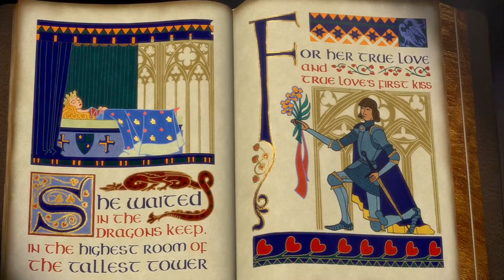Shrek (2001) Opening Scene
Shrek (Since 29th June 2001) UK Date

This Is From
Shrek UK BLU-RAY (2011)

This Opening Scene With Story Book, All-Stars Song & ROAR!!!.

NOTE: I'm Uploading Shrek UK DVD On Internet Archive Soon.

NBC Universal Europe & DreamWorks Pictures Owns Shrek
Not Me.